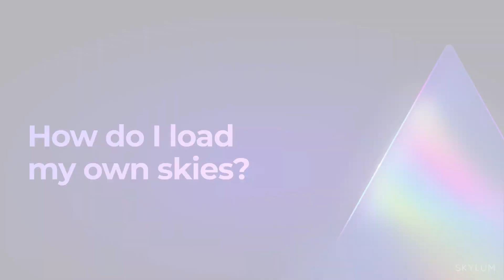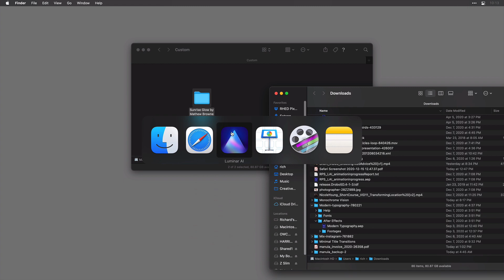Luminar AI FAQ: How do I load my own skies?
This Luminar AI FAQ shows you how to use custom skies with Sky AI.